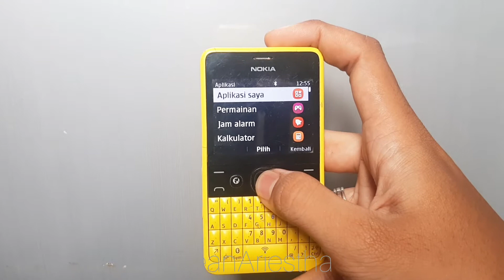REVIEW HANDPHONE JADUL NOKIA ASHA 210 HP KLASIK DUAL SIM WIFFI QWERTY KAMERA MUSIK NOSTALGIA